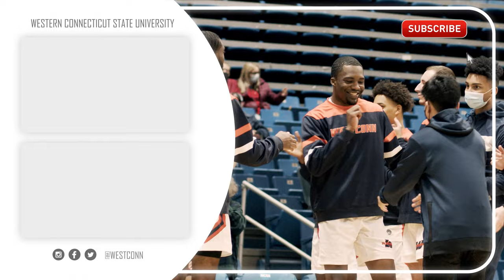WestConn Women's Soccer Teaser | 2022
Filmed and edited by Wei Guo

181 White St. Danbury, CT (Midtown Campus)
43 Lake Ave. Extension, Danbury, CT (Westside Campus)